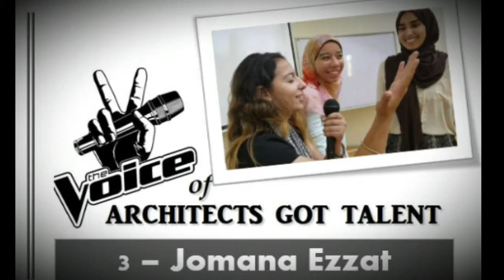AGTVoice-3 Jomana Ezzat 2018